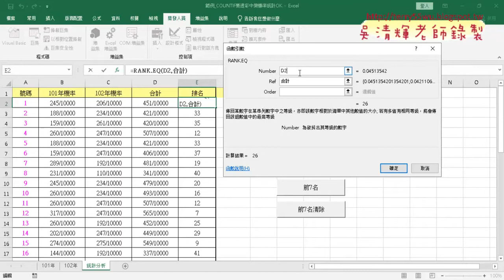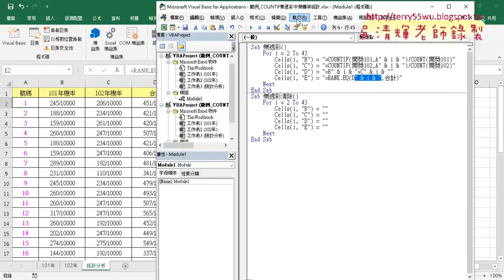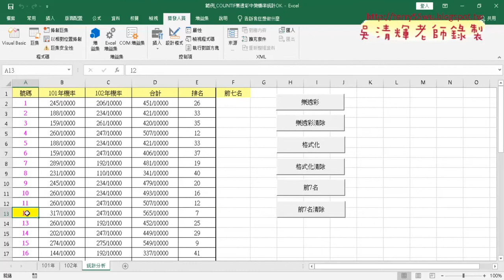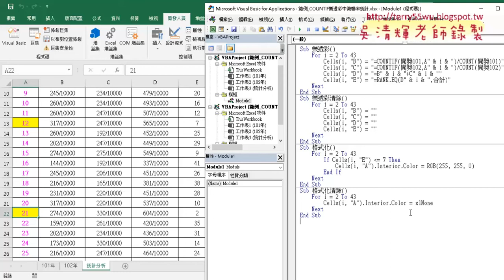04 格式化前七名與清除